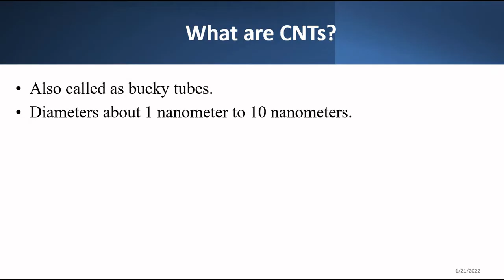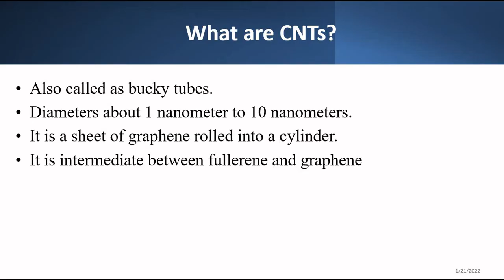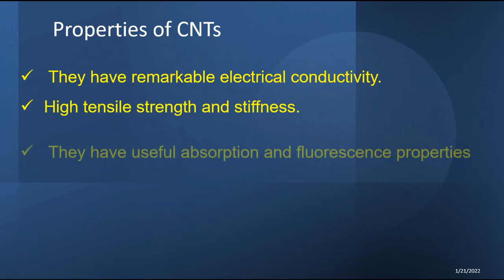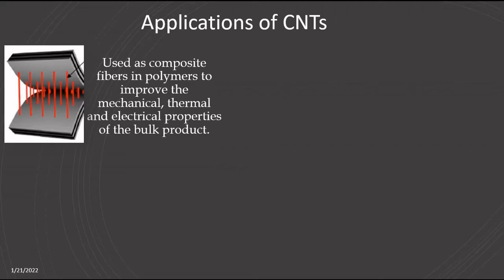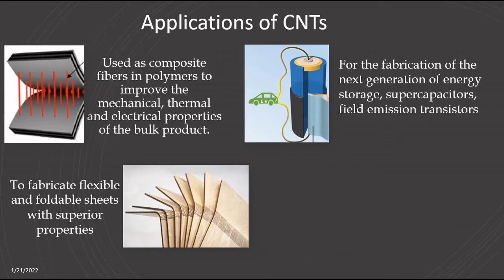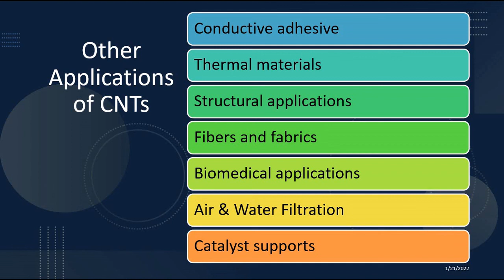Carbon Nanotubes | CNTs | Properties and Applications of CNTs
In this video the Carbon Nanotubes that is CNTs Properties and Applications is explained.  students of BE, B.Tech, Chemical engineering can take benefit of this.

Enjoy the learning anywhere anytime. Videos are uploaded for learners in simple and lucid language.

My Books for Reference
A little book of Organic Chemistry
A little book of Engineering Chemistry

My Accessories

Digital Writing Pad

Camera for recording

Headphone with mike